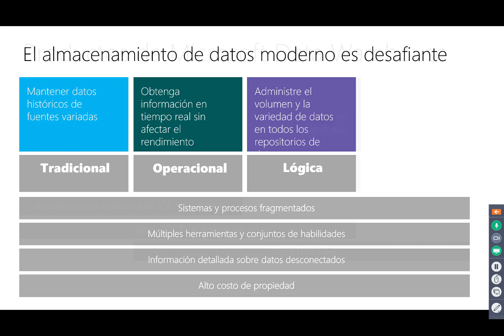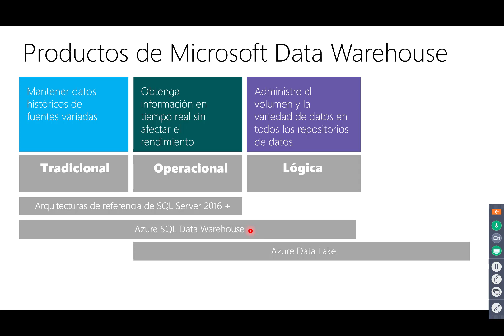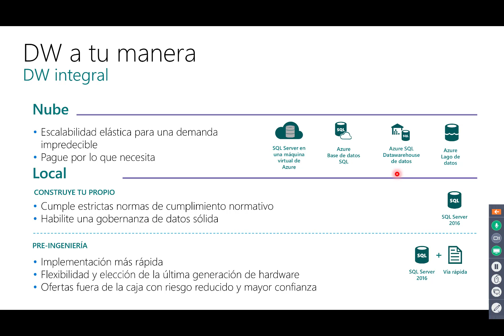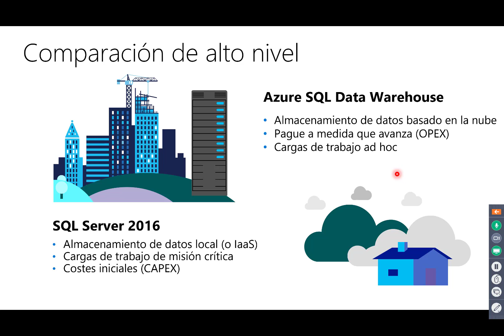Opciones para implementar datwarehouse con tecnologia Microsoft